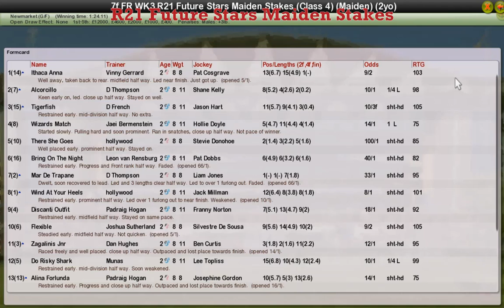FR WK3 R21 Future Stars Maiden Stakes